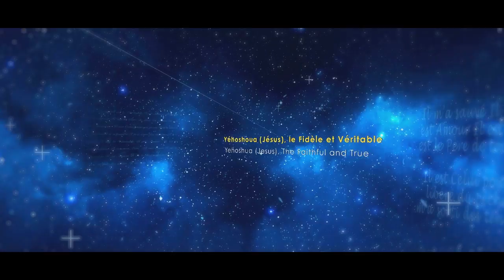Bâtit la Muraille (Hervé Cabréra - 24/19/21)